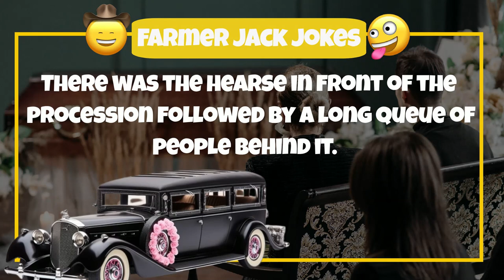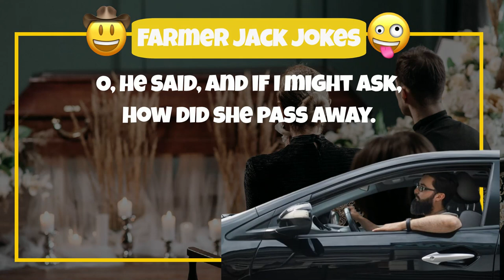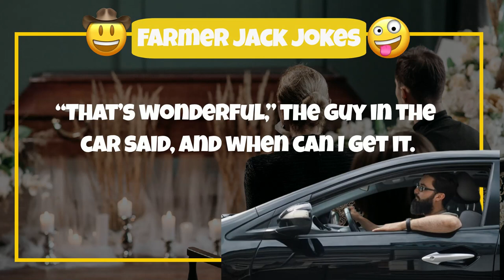🧓 RIDICULOUS MOTHER IN LAW LAUGH 🤣 Are you ready for it?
The joke:

Here is s a nice Mother-in-Law Joke.
This guy was on holiday, driving through this small rural town when he saw this funeral procession.
The was the hearse in front of the procession followed by a long queue of people behind it.
The guy had to drive past the procession, and he was paying attention to the people in the long queue.
What he found weird was they were all middle-aged men, looking happy, and chatting as they followed the hearse.
He figured that it must have been an old friend that passed away, and that this was the way the friend wanted to be remembered.
As he got to the front of the queue, there was a man having his dog on a leash, directly behind the hearse.
This man also seemed happy, and he thought it ok just to ask who this special guy was, that passed away, with all these happy middle-aged men behind him in such a long queue.
He lowered his car’s window and asked.
So, whose funeral is this.
The guy with the dog answered: She was my mother-in-Law.
This took the guy by surprise, as the queue and all these happy middle-aged men just did not tie up.
 O, he said, and if I might ask, how did she pass away.
The guy with the dog said, old buster here killed her, pointing to the dog. He then rubbed the dog on the head and said, good dog.

The guy in the car could not believe this. See my mother-in-law stays with me and my wife. Is there any chance that I can perhaps rent Buster from you, to take home for a week or so.

The guy with the dog said, but of cause, I am sure Buster will do a very good job.
“That’s wonderful,” the guy in the car said, and when can I get it.
The guy with the dog replied,
Well, you will have to get into the back of this queue.